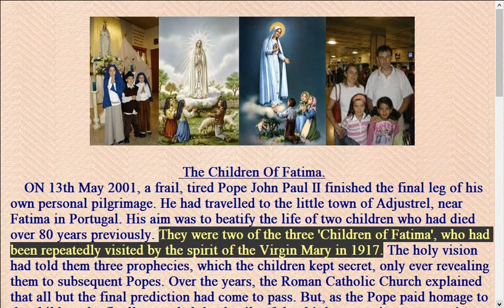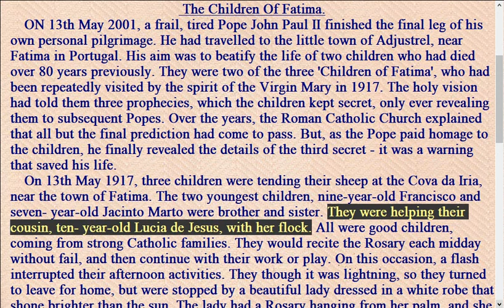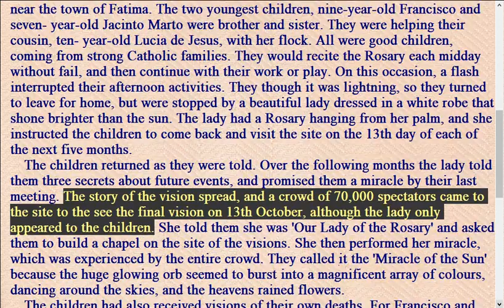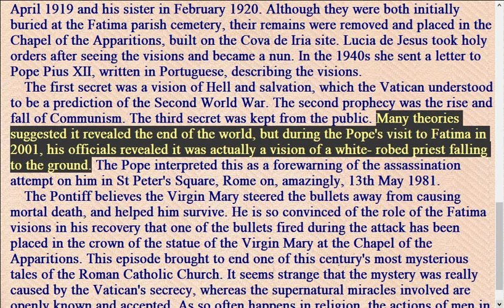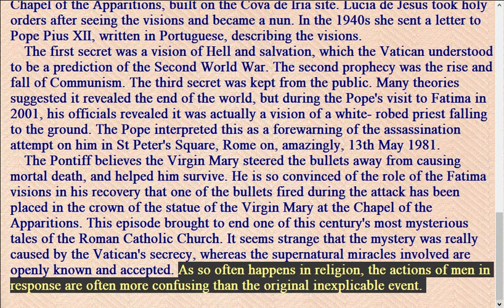The Children Of Fatima